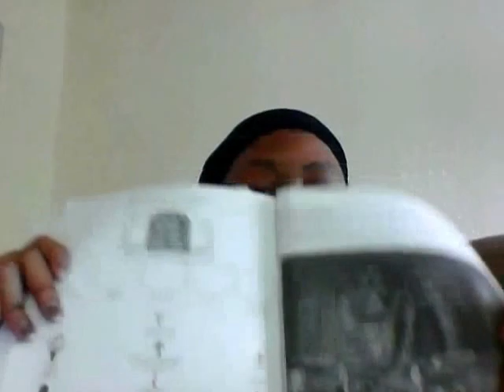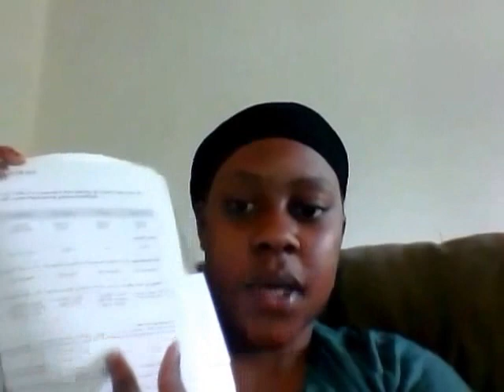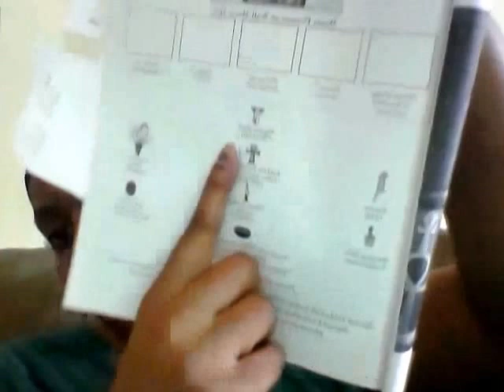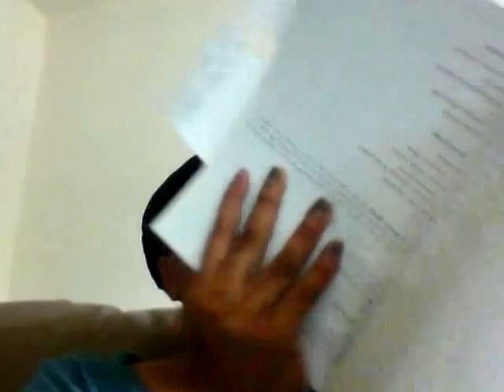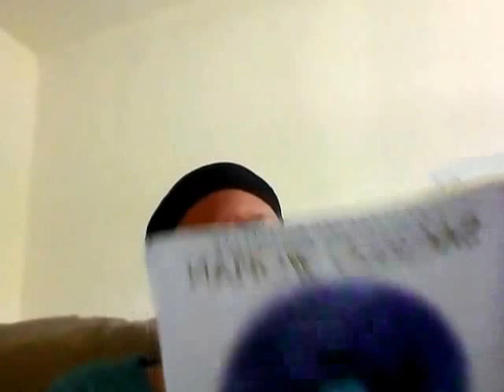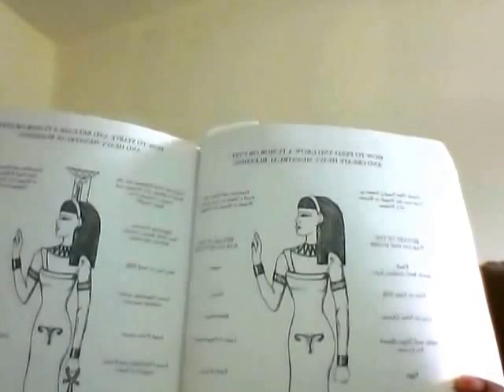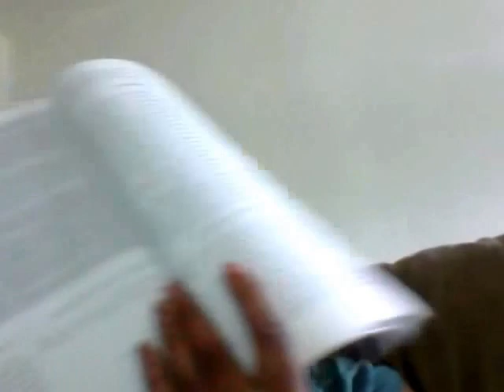Sacred Woman Gateway Zero Intro and navigation (Part 1)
So I hope This summarizes everything and can get you ladies started! Get your book and follow along and get ready to bookmark.